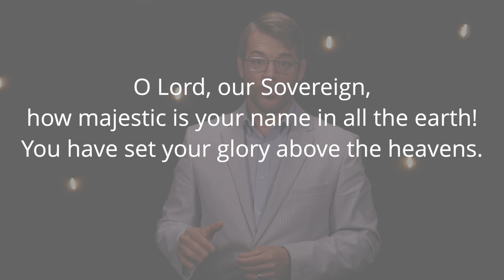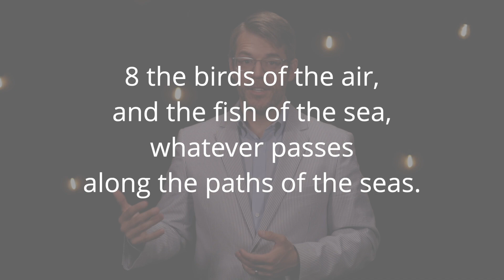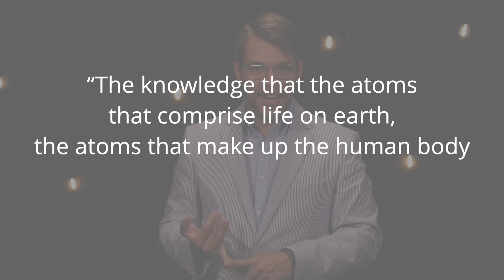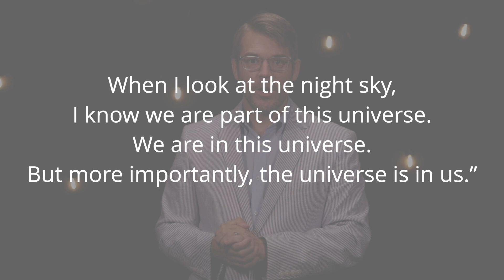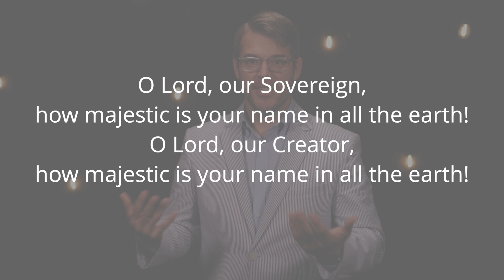The Song of Creation | Psalm 8 | Rev. Barrett Owen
Sermon Synopsis - Creation psalms celebrate God’s sovereignty over the created world and the special place of human beings in it. These psalms remind us that nature is our first Bible and that God’s fingerprints are all over the created order. Like in Psalm 8 when it says, “When I look at your heavens, the work of your fingers, the moon and the stars that you have established; what are human beings that you are mindful of them, mortals that you care for them?” This sermon lifts up the human need for finding God in nature and praising God for it.